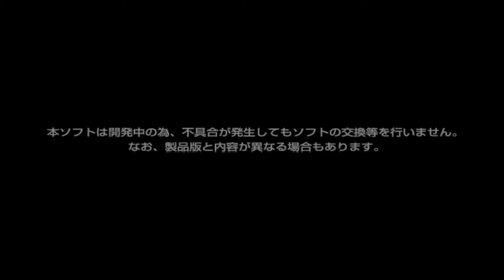Gran Turismo 2000 (NTSC-J) PCSX2 1.7.0 Gameplay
Especificaciones de la PC:
Mot A320M
Ram 16gb
Discos : SSD 240gb y uno mas chafa HDD de 500 gigas